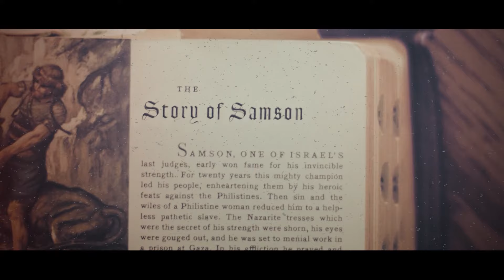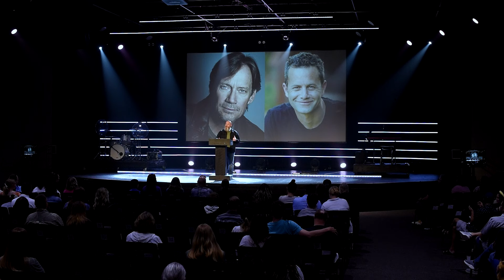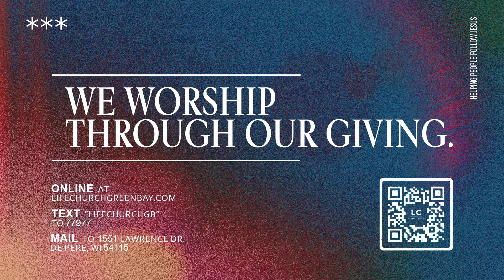Pastor Shawn Hennessy | That's Settled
Pastor Shawn continues our new series, God's Hall of Fame.